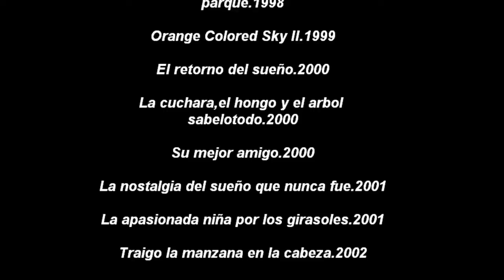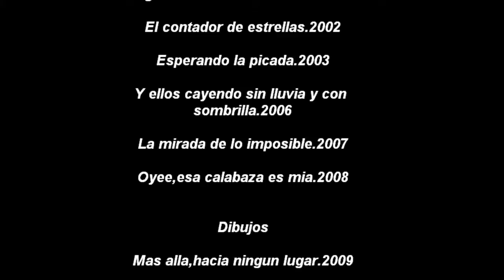Obras de Eduardo Destrade Matos Pintor Cubano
Seleccion de las obras del pintor Cubano Eduardo Destrade Matos desde el año 1996 hasta el 2009